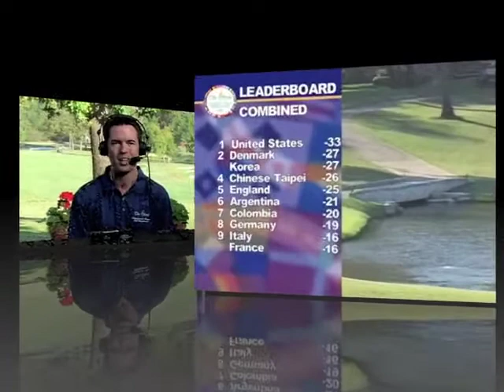2009 Spirit International Webcast Highlights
The Spirit International Golf Championship Webcast Highlights